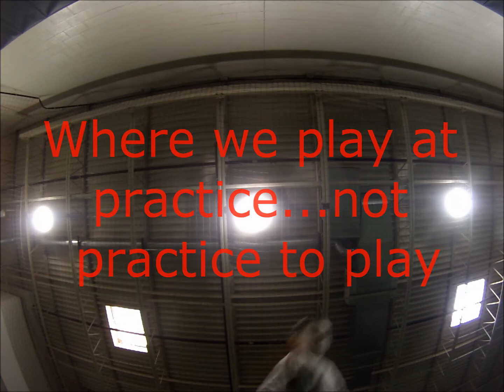Tosa Soccer School U6 Winter Session 2015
Making skill development so fun your hair might fly off!

Held at Keeper Goals Alumni Hall field.